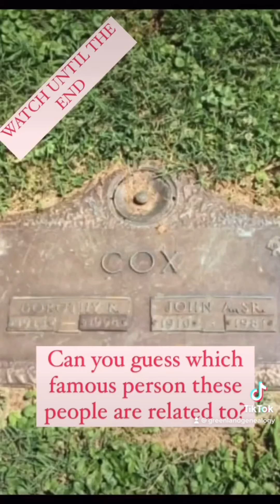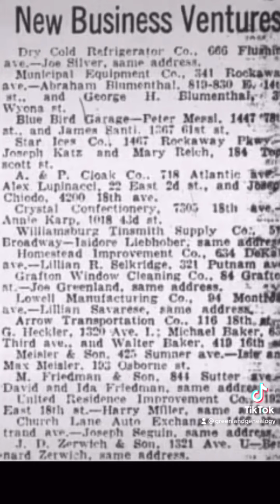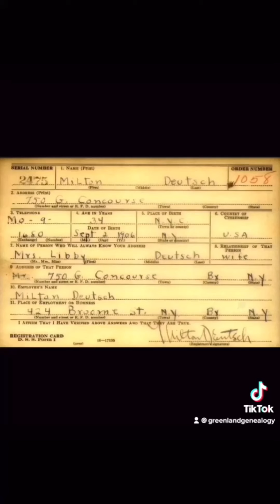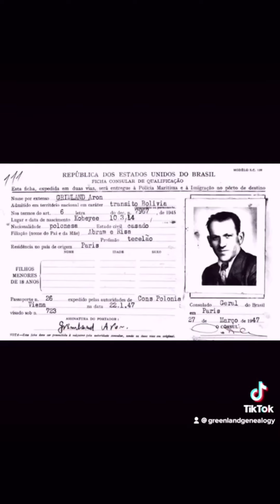April 2021 Tiktoks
Learn about history including Angela Kinsey, Kobe Bryant, Sojourner Truth, Nelson Mandela, and more!